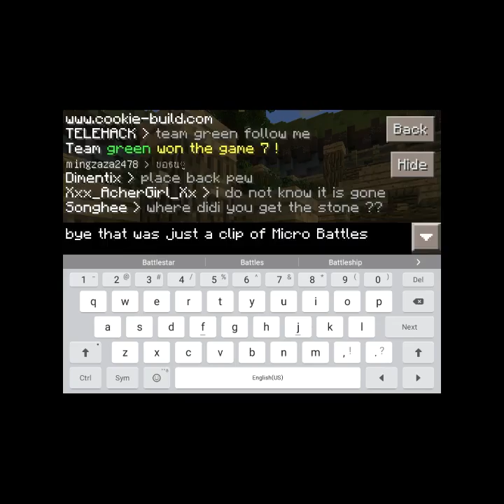Cookies build Micro Battles